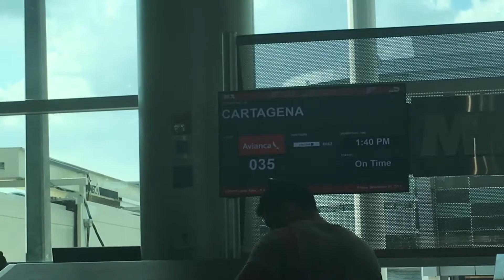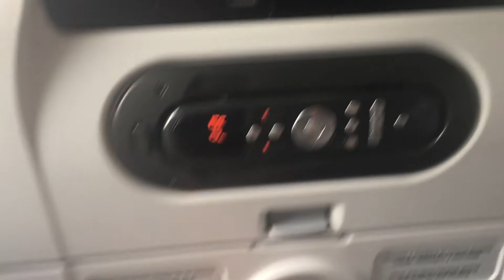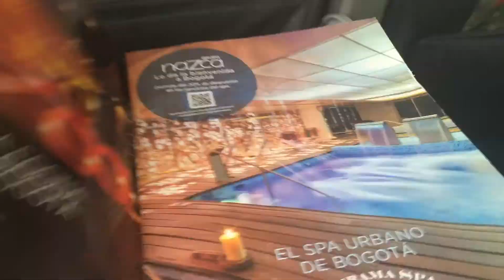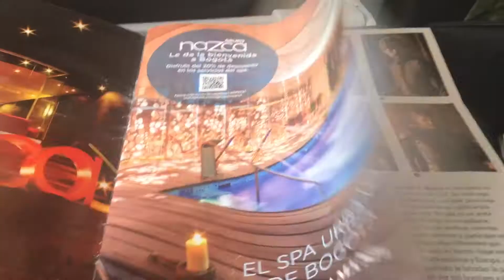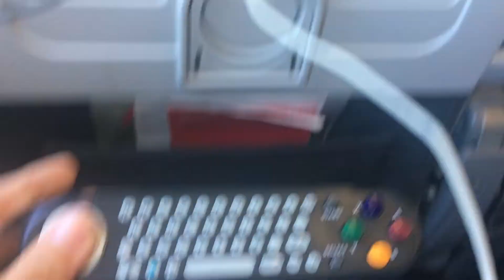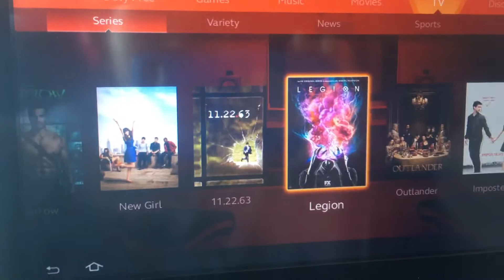TRIP REPORT / Avianca A320-200 / Economy Class / Miami-Cartagena